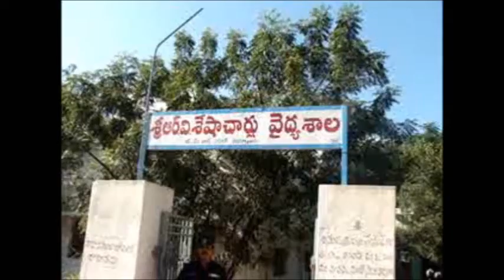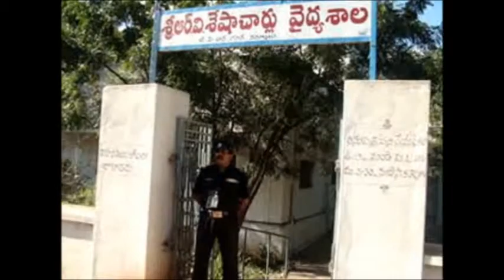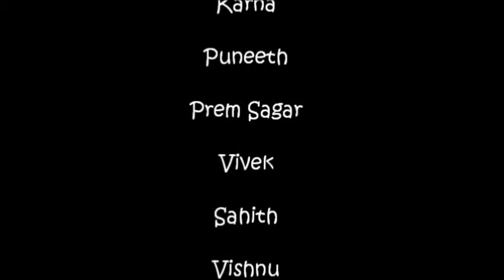Bunk batch Film fetch "MAKATHIKA MALUPU'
Its a short story of an innocent but intelligent boy who can't be calm like others if something goes wrong infront of him.

Its a short film by Pulla Reddy Engineering College students(2nd CSE 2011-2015)